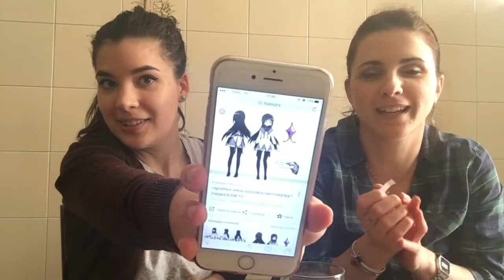RIP IT or SHIP IT Manga/Anime Edition + Assaggio Pop Tarts // ft. Rita books&dream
Ho preso in ostaggio la brava Rita del canale per poter girare questo video "rip it or ship it" in special edition, ossia con personaggi tratti da argomenti nei quali sono del tutto profana: manga e anime.
Per concludere in "bellezza" ci siamo assaggiate una "pop tarts" portata da NYC dalla mia bff.
Segnatevi i titoli portati da Rita e buona visione

Se volete,invece, andare a vedere come Rita ha tentato di avvelenarmi con la Japan Candy Box, ecco il

a presto
Giù